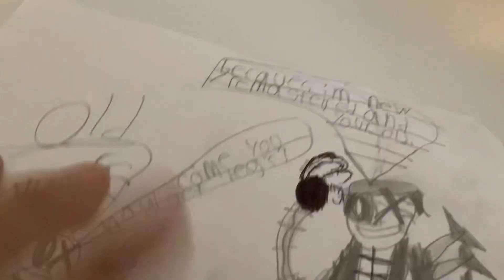OLD LEGLESS BOT VS NEW LEGLESS BOY